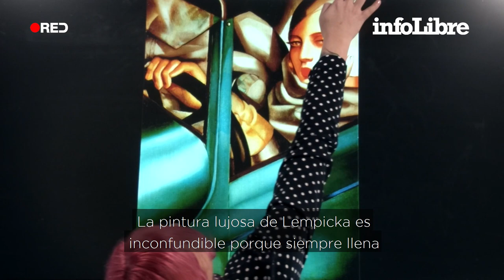Tamara de Lempicka, cuando el feminismo condujo un Bugatti verde | La Galería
La revista alemana de modas Die Dame encargó a la artista una portada dedicada a la emergente emancipación femenina.